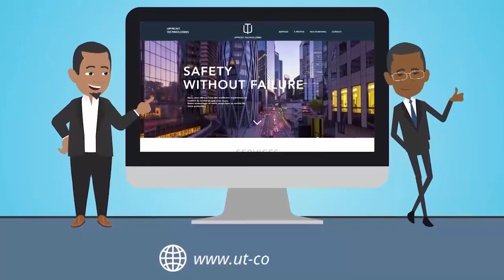B-one Music, Papy Mboma avec Henri Papa Mulaja